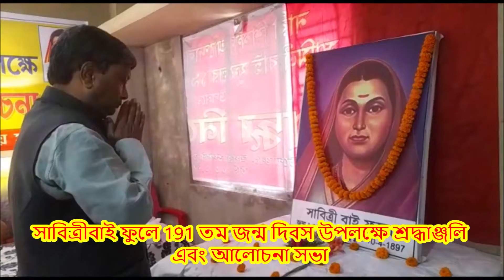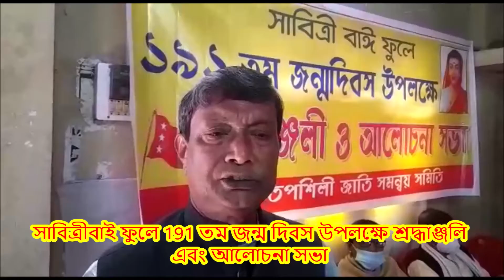সাবিত্রীবাই ফুলে 191 তম জন্ম দিবস উপলক্ষে শ্রদ্ধাঞ্জলি এবং আলোচনা সভা